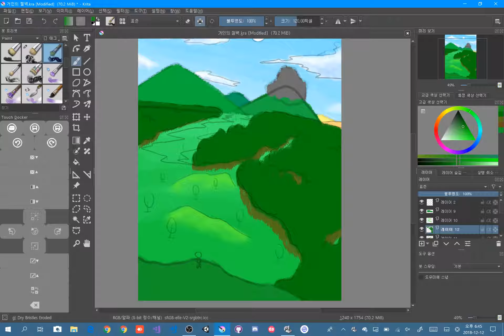[Krita] 그림 연습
중간에 영상을 찍지 못해서 급하게 마무리 됐습니다.

아직 연습이 더 필요해 보이네요...